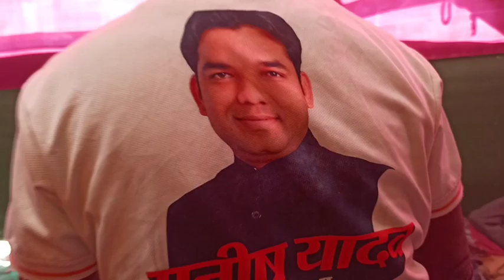Bihar Buxar में लोगों का फ्री में आंख बनवाया जा रहा है। Public Platform।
गुजरात की एक संस्था बिहार के बक्सर (कृतपुरा) में पिछले दो महीने से फ्री में आंख बनवा रही है लेकिन किसी मीडिया में इस बात की खबर नही है।

जबकि भीड़ इतनी ज्यादा हो रही है वहां भीड़ संभालना मुश्किल हो जा रहा है।
तमाम कोशिशों के बावजूद समस्याएं हैं. क्या इस जिले के विधायक, नेता, सांसद , प्रशासन , समाजसेवी किसी की कोई जिम्मेदारी नहीं?

bihar, buxar, bihar today news, bihar latest news, nitish Kumar, bihari news,